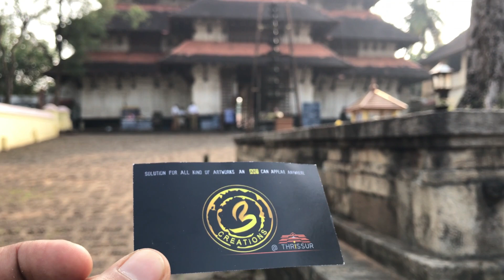Commercial Interior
B Creations@ Thrissur     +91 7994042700